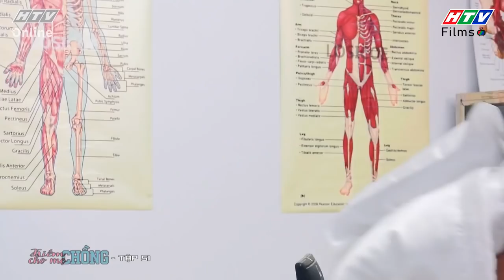Kiếm Chồng Cho Mẹ Chồng | Tập 49 - 52 Full: Thảo bị cả gia đình lạnh nhạt vì chuyện động trời đã làm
Mọi chuyện Thảo sắp đặt để đẩy mẹ chồng ra khỏi nhà dần dần được phơi bày. Tình cảm giữa Tùng và Thảo ngày càng sức mẻ vì Thảo đã gây lầm lỗi quá nhiều cho các mẹ chồng. Tùng quyết định dọn vào bệnh viện ở trước sự bất lực của Thảo. ​

🔎 Kiếm chồng cho mẹ chồng là câu chuyện về mối quan hệ giữa cô con dâu Bách Thảo (Yeye Nhật Hạ) cùng ba bà mẹ chồng.  Bách Thảo là một cô nàng phóng viên cá tính, khi gặp Thanh Tùng (Gin Tuấn Kiệt) - chàng trai hiền lành, đáng yêu, cô tưởng đâu sẽ có được một gia đình hạnh phúc viên mãn. Nào ngờ,  Bách Thảo choáng váng khi phát hiện Thanh Tùng có đến ba người mẹ, mỗi bà lại có tính cách khác nhau và đặc biệt là ba bà mẹ đều "đơn chiếc".​

📣 Một mình chống chọi với ba bà mẹ chồng khó tính nên Bách Thảo quyết đi tìm chồng cho mẹ chồng. Bộ phim hứa hẹn sẽ đem đến những màn drama đầy kịch tính xen lẫn những tình huống thú vị, hài hước, cười ra nước mắt. Kiếm chồng cho mẹ chồng sẽ được phát sóng trên HTV7 bắt đầu từ 8/3/2021 ​

👩‍👩‍👦‍👦 Các diễn viên tham gia trong phim: Phương Dung (Bà Mai), Phi Phụng (Bà Cúc), NSƯT Cát Tường (Bà Trúc), Trung Dân (Ông Bách Chiến), Hứa Minh Đạt (Ông Bách Thắng), Yeye Nhật Hạ (Bách Thảo), Gin Tuấn Kiệt (Thanh Tùng), Tiến Dũng (Bách Khoa), Chế Nguyễn Quỳnh Châu (Toàn Thư), Bảo Trí (Ông Quyền), Lê Thùy Linh (Cẩm Chướng), Kiều Ngân (Anna), Nguyệt Tiên (Gia Mỹ),...​

00:00:00 Kiếm chồng cho mẹ chồng tập 49
00:05:00 Đón xem Ngôi sao về làng
00:10:00 Đón xem Biệt đội se duyên
00:15:00 Đón xem Ngôi sao về làng
00:20:00 Đón xem Biệt đội se duyên
00:25:00 Đón xem Nữ hoàng Livestream
00:30:00 Đón xem Biệt đội se duyên
00:32:12 Kiếm chồng cho mẹ chồng tập 50
00:45:00 Đón xem Ngôi sao về làng
00:55:00 Đón xem Nữ hoàng Livestream
01:02:33 Kiếm chồng cho mẹ chồng tập 51
01:25:00 Đón xem Nữ hoàng Livestream
01:35:21 Kiếm chồng cho mẹ chồng tập 52